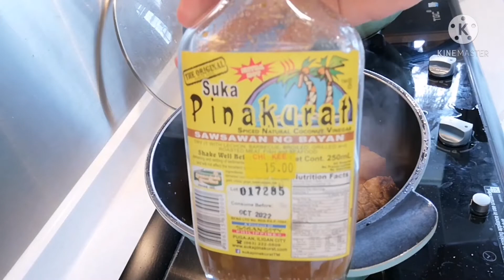Adobong Karne Ng Baboy Na May Patatas